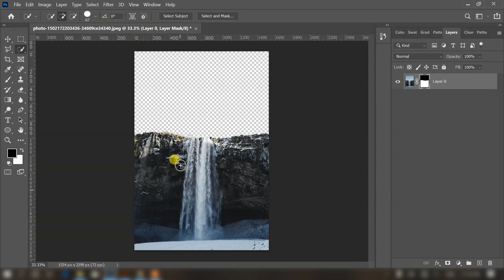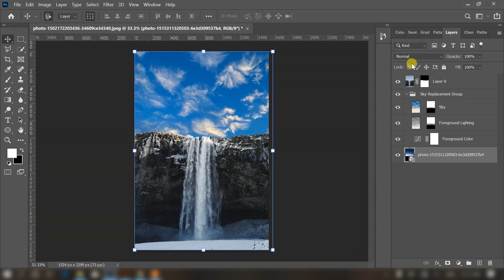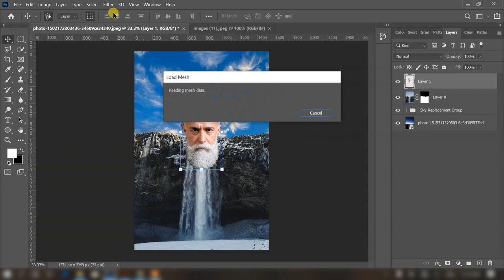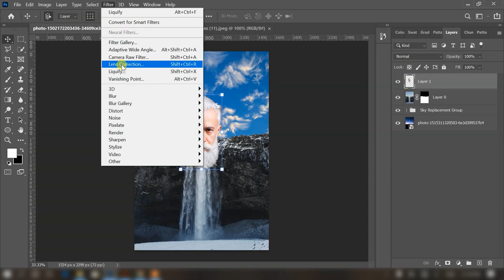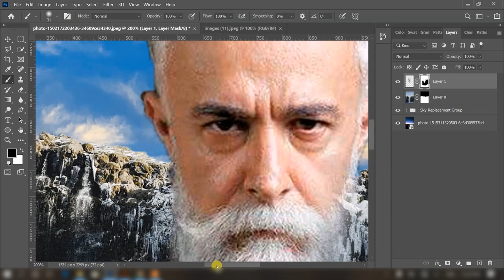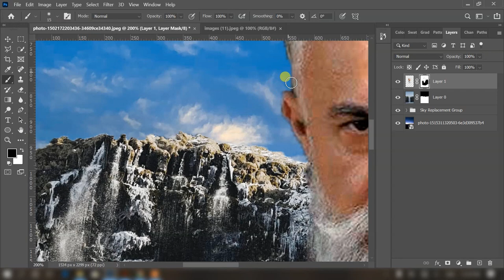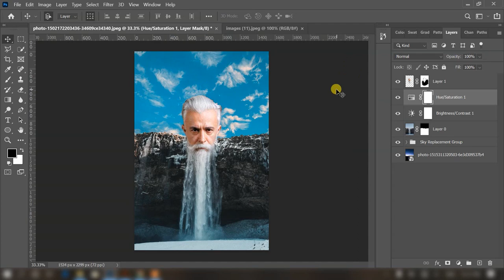Bread waterfall manipulation Photoshop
in this tutorials Waterfull in Adobe Photoshop

Enjoyed!!!